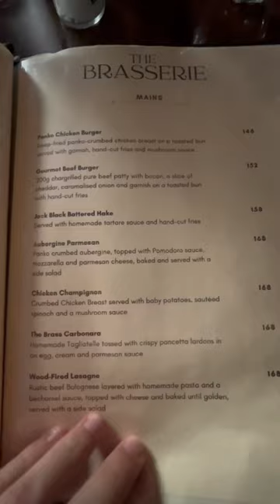Pizza at The Brasserie Tokai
We visited The Brasserie in Tokai, Cape Town, for 2-4-1 pizza night (every Monday)